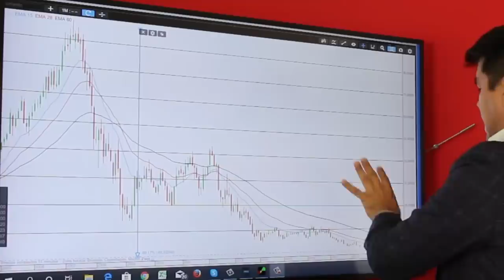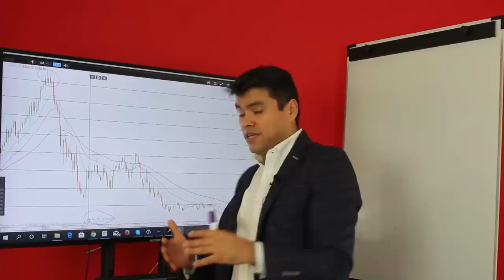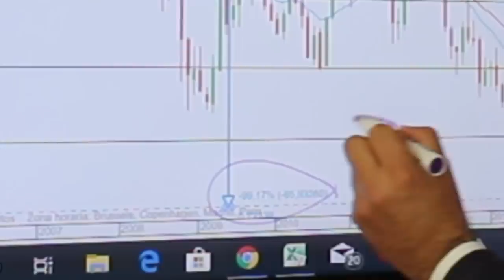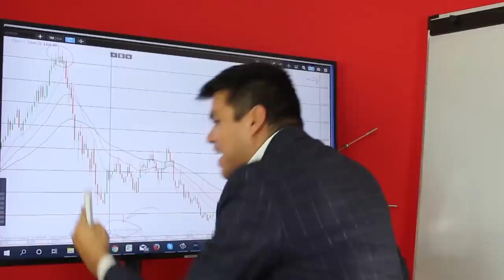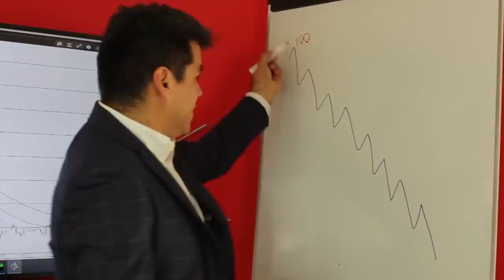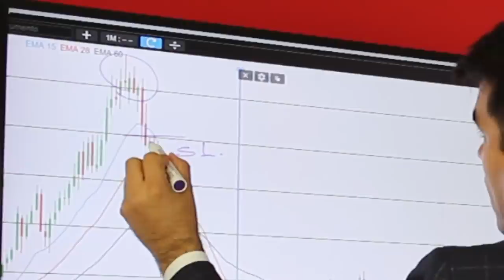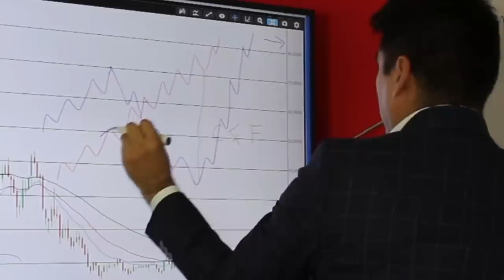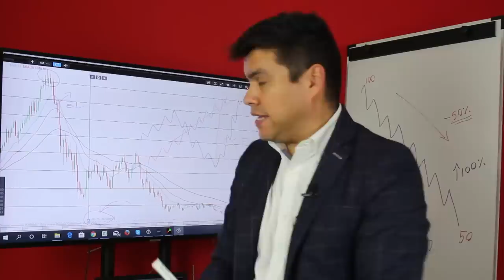¿Por que NO PARA de CAER en Bolsa J.C. PENNEY? Ha caído un 99% l [Análisis JC PENNEY 2020]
▼ABRIR▼ La otrora todo poderosa minorista J.C. PENNEY parece estar a punto de quebrar.  ¿Sera el final de los días para JC PENNEY?

VÍDEOS SUGERIDOS
10 Consejos de TRADING y de Inversión del CREADOR del DOW JONES y del ANÁLISIS TÉCNICO (Teoria Dow)